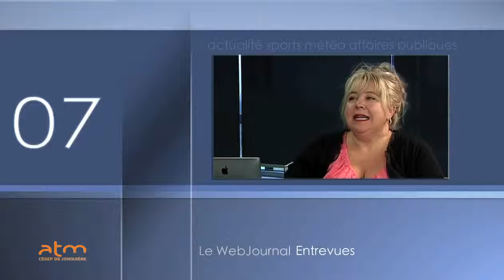Roby St Gelais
L'entraineur en basketball des Gaillards du Cégep de Jonquière Philippe Hurtubise, a été nommé à la barre de l'équipe québécoise des moins de 17 ans en vue des Championnats internationaux de l'été prochain. En exclusivité sur notre plateau avec Roby St-Gelais.